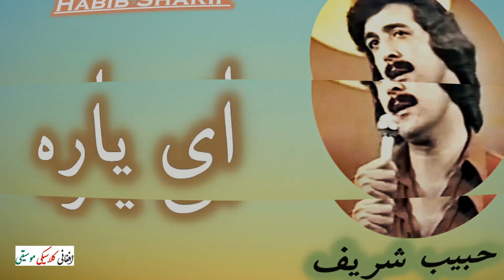HABIB SHARIF ~ حبیب شریف | Ay Yara ~ ای ياره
Vocalist: Habib Sharif
Kabul 1970s